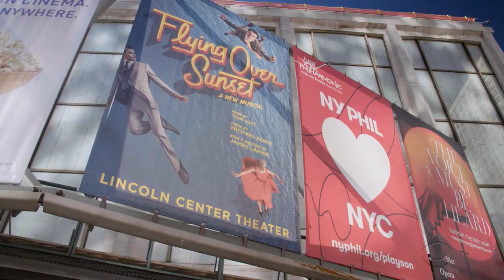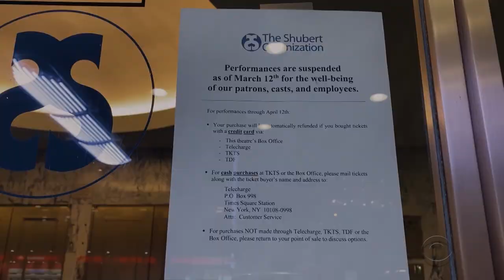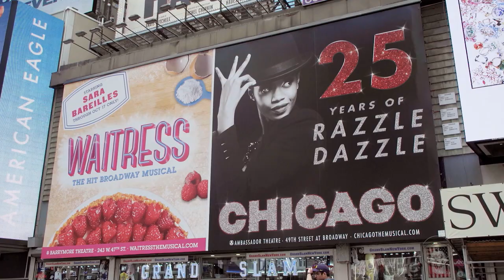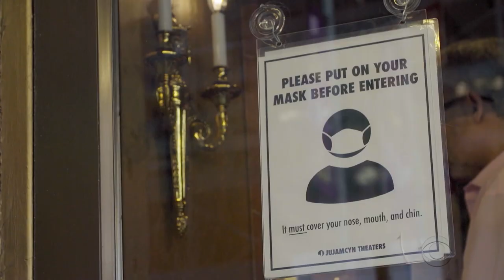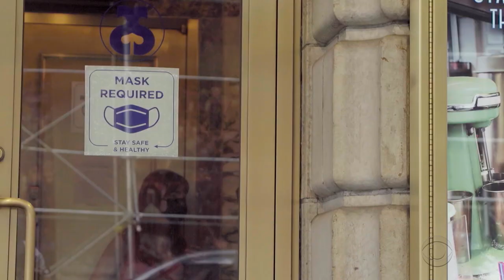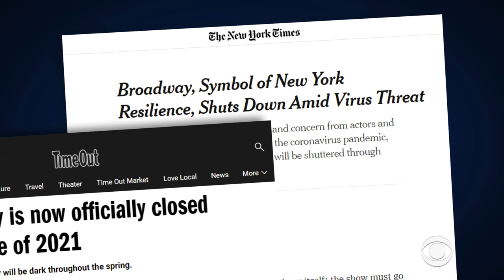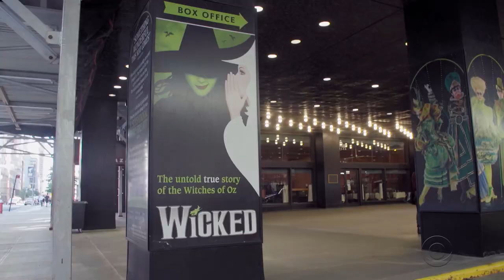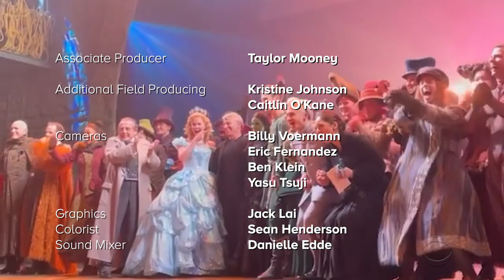Ghost Light: The Year Broadway Went Dark | CBS Reports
"From the ushers and stagehands to conductors, writers and actors, the Broadway community spent more than a year without knowing when they’d be back to work. In the absence of a paycheck during the COVID-19 pandemic, many were forced to leave their apartments or New York City completely. With no outlet for their lifelong passion, many kept swinging between depression and hope. CBS Reports’ documentary “Ghost Light: The Year Broadway Went Dark” takes an intimate look at the impact of this unprecedented time on the Broadway community, and how it feels to finally be back.

CBS News Streaming Network is the premier 24/7 anchored streaming news service from CBS News and Stations. It's your destination for breaking news, live events, original storytelling and programs from CBS News and Stations' top anchors and correspondents working locally, nationally and around the globe.